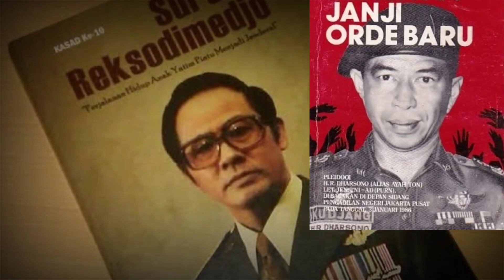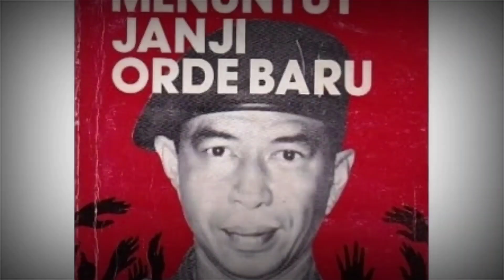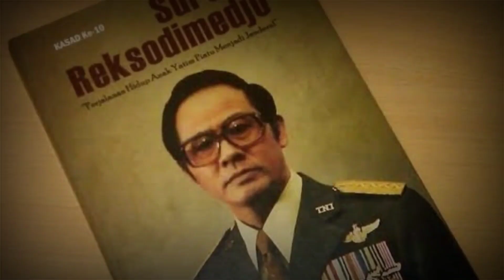Para Panglima Pendukung Orba, Sumpah Jogja,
G30S1965: Di Jawa Barat Tidak Ada [Pembantaian] Anggota PKI,